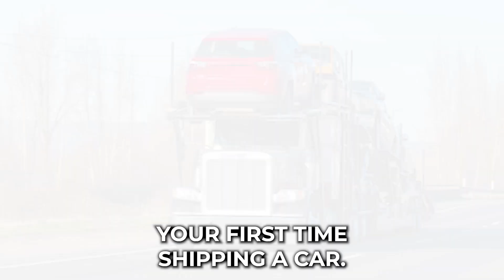Car Shipping In Merrick | NY Vehicle Shipping | Merrick Car Transport Services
Don't miss out on the inside scoop on Merrick Car shipping companies - read our blog post now!

🚗 Welcome to A1 Auto Transport: Your Trusted Vehicle Shipping Solution in Merrick, NY! 🚗

Looking for a reliable and proven auto transport service to or from Merrick, NY? Look no further! A1 Auto Transport is your go-to expert for seamless and stress-free car shipping.

🌐 Proven Expertise: With years of experience, A1 Auto Transport has established itself as a reliable and trusted name in the auto transport industry. Our proven track record speaks for itself, ensuring a smooth and reliable vehicle shipping experience.

🌍 Nationwide Coverage: Whether you're moving to or from Merrick, NY, or any other location across the country, A1 Auto Transport has you covered. We offer nationwide vehicle shipping services to meet all your transportation needs.

🛣️ Efficient and Timely Delivery: Our team is dedicated to providing efficient and timely delivery of your vehicle. We understand the importance of your time and ensure that your car reaches its destination safely and on schedule.

🛡️ Secure Transport: Rest easy knowing that your vehicle is in safe hands. A1 Auto Transport prioritizes the security of your car during transit, employing top-notch safety measures to safeguard your vehicle from any potential risks.

🌟 Customer Satisfaction: At A1 Auto Transport, customer satisfaction is our top priority. Our team of professionals is committed to providing exceptional service, ensuring a hassle-free experience for our valued customers.

📍 Conveniently Located in Merrick, NY: Our presence in Merrick allows us to serve the local community with personalized and reliable auto transport services. We're conveniently located to cater to your specific needs in and around the Merrick area.